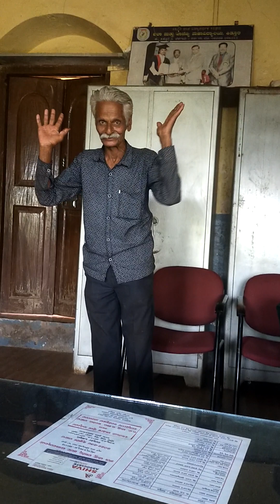ನಾಗಪ್ಪ ಬಳಿಗಾರ್ ಅವರಿಂದ ಬಸವಿ ಪದ & ಗೀಗಿ ಪದಗಳನ್ನು ಕೇಳಿರಿ| Nagappa Baligar Basavi Folk Song